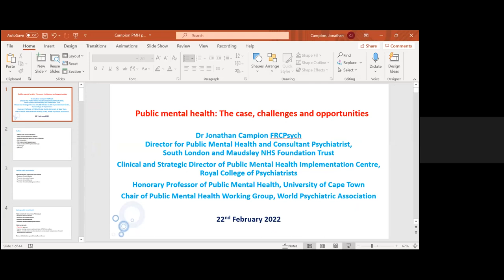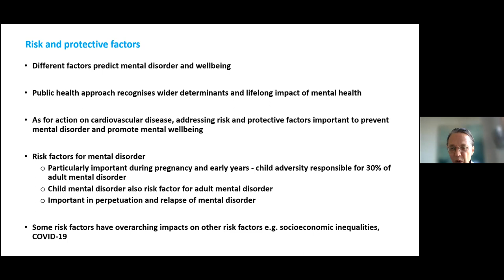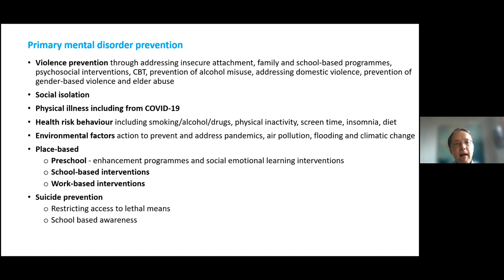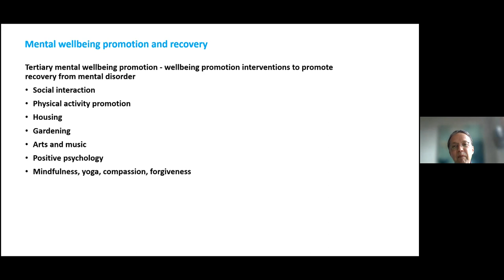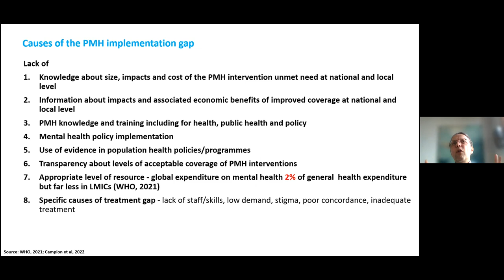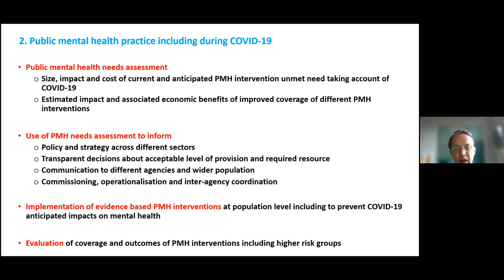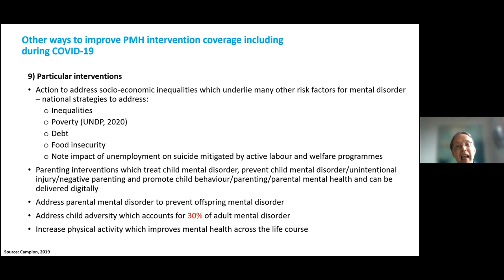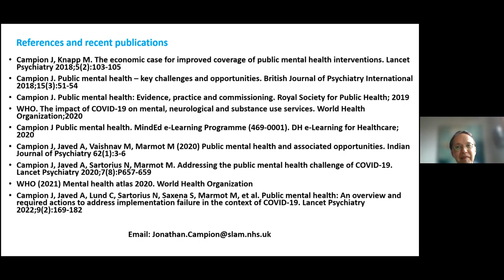Public mental health: The case, challenges and opportunities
As part of the University of Cape Town's, Department of Psychiatry and Mental Health's academic lecture series, Professor Jonathan Campion presented a talk entitled, 'Public mental health: The case, challenges and opportunities'. Prof Jonathan Campion is Chair of the World Psychiatric Associations Public Mental Health Working Group.